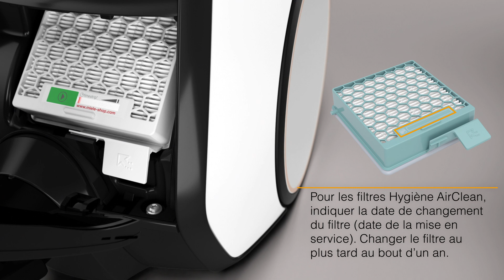Aspirateur Boost CX1 - Remplacer le filtre d'évacuation I Miele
Dans cette vidéo, vous verrez comment remplacer le filtre d'évacuation de l'aspirateur Boost CX1.